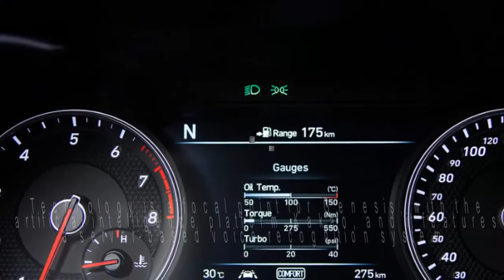New Car: 2018 Genesis G70 review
The first ever Genesis G70 has been revealed at an event in Korea, with the strikingly sporty compact sedan clearly offering an alternative to the mainstay models in this segment of the luxury car market.

The freshest luxury car offering on the planet is a product of Genesis, the luxury arm of Hyundai. This model, the G70 sedan, is its competitor to the Audi A4, BMW 3 Series and Mercedes-Benz C-Class.

If it doesn’t really look much like the Genesis models you’ve seen come before it, there’s good reason for that – the Genesis G70 is said to show us what we can expect from the brand as its range grows.

“The all-new G70’s design represents the future direction of the Genesis brand’s design identity,” the company said in a media release. “Athletic elegance is represented in the exterior design as the car captures both beauty and tension, like an athlete poised to perform.”

It fits the bill in terms of size, with a length of 4685mm, width of 1850mm and height of 1400mm aligning it closely with its rivals. It rides on a 2835mm wheelbase. The new Genesis G70 shares DNA with the Kia Stinger – including the same engines as its slightly larger Kia sibling, and it’s built on the same platform, too.

The interior of the G70 features a driver-centric, horizontally-dominated design, and the company’s focus of quality materials is clear, with aluminium door handles, quilted leather door panels, and quilted/Nappa leather seat trim.

As for exterior paint options, there are 10: Platinum Silver, Carbon Metal, Marble White, Titanium Black, Racing Grey, Graceful Grey, Lapis Blue, Royal Blue, Blazing Red and Umber Brown. Genesis says it has developed a new paint finish with aluminium particles in the paint.

It may seem odd to some of you that the brand would invest heavily in the shrivelling sedan market rather the focus on SUVs, but there are Genesis SUVs coming, too. One must simply follow the natural order of things.

“The G70 marks the completion of Genesis sedan line-up and the brand will now start strengthening its line-up with SUVs and potentially alternative powertrains. Genesis plans to roll out new products to expand its presence and coverage across the global market and by 2021, six models are expected in its product portfolio,” the company says.

International markets will have the choice of three drivetrains – a 2.0-litre turbo petrol (with 190kW of power/353Nm of torque), a 3.3-litre bi-turbo V6 petrol (with 272kW/510Nm) and a 2.2-litre turbo diesel four-cylinder (150kW and 440Nm) – and the choice of rear-wheel or all-wheel-drive.
Hyundai claims a 0-100km/h time of 4.7 seconds for the 3.3-litre turbo model, undercutting the 4.9-second time already confirmed for the Stinger. Acceleration times for the other two engines are still to come.

Technology is a focal point for Genesis, with the artificial intelligence platform Kakao, and it features a server-based voice recognition system. The media system is an 8.0-inch touch-capacitive unit with Apple CarPlay and Android Auto, and there’ll be stereo systems with up to 15 speakers available.

The G70 also adopts the G90’s “smart posture control system”, which adjusts the seat, steering wheel, side mirrors and head-up display to the “optimal position” based on the driver’s body information.

Safety tech is also key, with Genesis claiming the G70 offers an “unparalleled suite of advanced driver assist systems” including forward collision warning and avoidance with pedestrian and cyclist detection, a system called Highway Driving Assist with adaptive cruise control and lane-keeping assist, and assistance systems for blind-spot monitoring and driver fatigue monitoring.